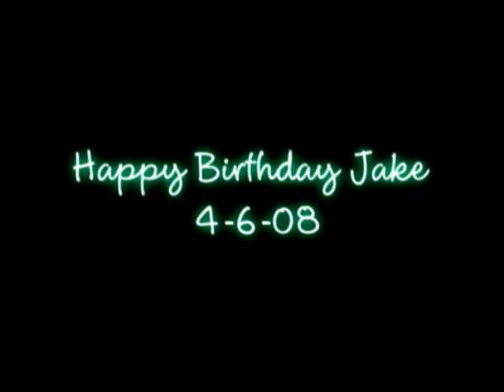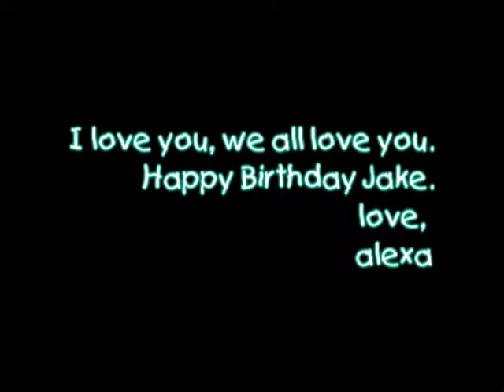It's Jake's Birthday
April 6th, 2008 was my brother's birthdayy